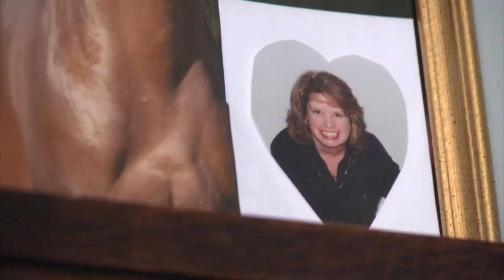Life Will Go On - Kelly Vaughn Music 032417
COLUMBUS (WSYX/WTTE) — Kelly Vaughn was a professional horse trainer.
Music was a hobby.

All that changed in 2010, when she lost her mother to cancer.
ADVERTISING

"I was just really struggling with, 'How do I still feel the love that I have for her, and now she's not there?' It was just extremely difficult."
Vaughn turned her loss into lyrics. She started writing songs to cope, and now, has compiled them for an album, Life Goes On.
"It was just a way to heal my heart," Vaughn said.
Vaughn's album will be released this Sunday.